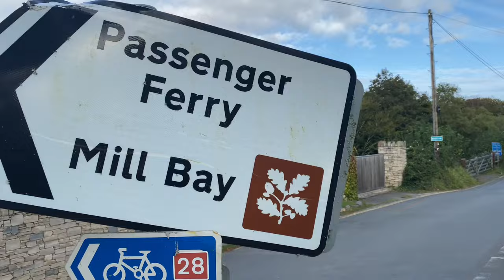UK Sea Fishing | Bass and Gilthead Bream Fishing | East Portlemouth Devon | Bassmans Vlog#47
BASS AND GILTHEAD BREAM FISHING

Join us for a short session targeting big fish.